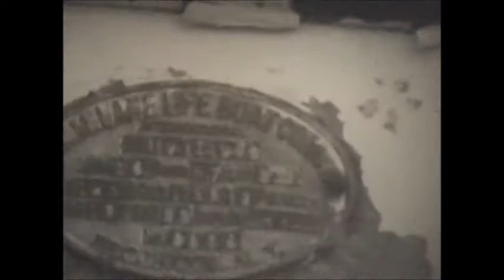CRCAP Fish Film